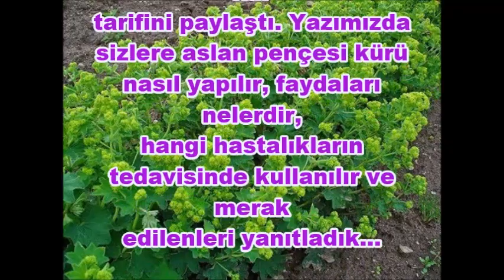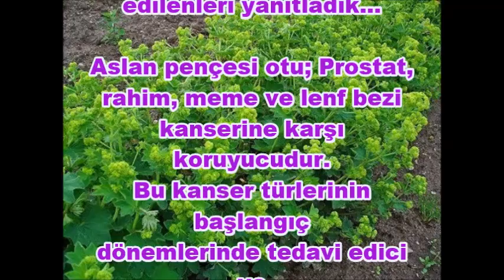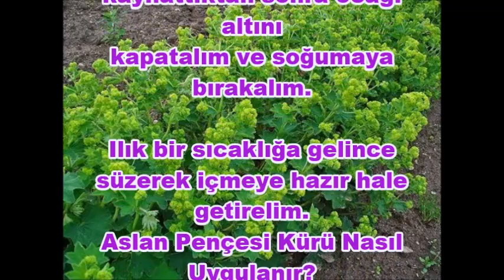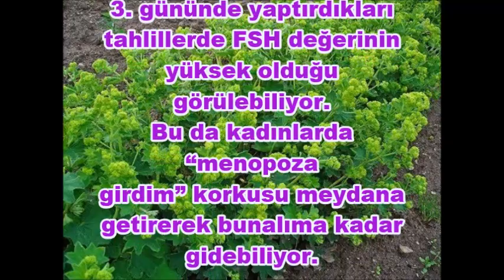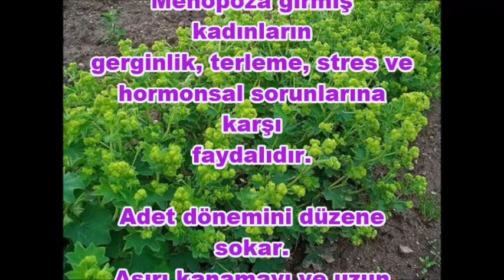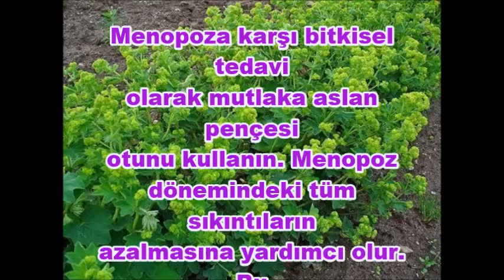Testere Dişli Aslan Pençesi Kürü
İbrahim Saraçoğlu testere dişli aslan pençesi otunu kadınların bitkisi olarak tanımlıyor. Aslan pençesi otu bayanların rahimleri için yaratılmış gibi şifa doludur. Aynı yakı otunun erkeklerdeki prostat sorununa çare olması gibi..

Prof. Dr. İbrahim Saraçoğlu testere dişli aslan pençesi otu ile hazırlanan mucizevi bir kür tarifini paylaştı. Yazımızda sizlere aslan pençesi kürü nasıl yapılır, faydaları nelerdir, hangi hastalıkların tedavisinde kullanılır ve merak edilenleri yanıtladık…

Aslan pençesi otu; Prostat, rahim, meme ve lenf bezi kanserine karşı koruyucudur. Bu kanser türlerinin başlangıç dönemlerinde tedavi edici ve önleyicidir. İleri safhalarında da kanseri yavaşlatıcı ve büyümesini engelleyicidir.

Bu bitki testere dişli ve düz yapraklı olmak üzere 2’ye ayrılır. İbrahim Saraçoğlu hocamız aslan pençesi kürü hazırlamak için testere dişli olan türünü kullanmamızı öneriyor.

Hormon Düzenleyici Şifalı Bitki;Testere Dişli Aslanpençesi…

Regl dönemlerinde düzensizlik yaşayan kadınların mutlaka aslan pençesi otunu kullanması gerekir. İşte aslan pençesi kürünün yapılışı;
Adet Düzensizliğine ve Tüylenme Sorununa Karşı Aslan Pençesi Kürü Nasıl Yapılır? (İbrahim Saraçoğlu Tarifi)

Kaynamakta olan 1 su bardağı klorsuz suyun içine 3-4 gram yani ortalama 1 tatlı kaşığı kadar kurutulmuş testere dişli aslan pençesi atalım. (aslan pençesi kurusu)

Yaklaşık 10 dakika kısık ateşte kaynatalım.

Bu şekilde 10 dakika kaynattıktan sonra ocağı altını kapatalım ve soğumaya bırakalım.

Ilık bir sıcaklığa gelince süzerek içmeye hazır hale getirelim.
Aslan Pençesi Kürü Nasıl Uygulanır?

Hazırladığınız bu suyu günde 1 su bardağı olmak üzere 30 gün boyunca ara vermeden için. 30 günün sonunda 1 hafta ara verin. Ara verdikten sonra tekrar 30 gün boyunca aynı şekilde bu kürü hazırlayarak için. 67 günün sonunda kürü sonlandırın.(30 gün içilir + 7 gün ara verilir + 30 gün içilir)

Teste dişli aslan pençesi kürü ne zaman, günün hangi saatinde içilmelidir? Aslan pençesi kürü sabah kahvaltıdan 2 saat sonra ya da öğleden sonra aç karnına içilmelidir. Günde en fazla 1 su bardağı içilir.

Bu kürü her gün taze olarak hazırlamanız gerekiyor.
FSH Hormunu nasıl düşürülür?

FSH yüksekliğine karşı testere dişli aslan pençesi kürü; Özellikle otuzlu yaşlardaki kadınların adet dönemlerinin 3. gününde yaptırdıkları tahlillerde FSH değerinin yüksek olduğu görülebiliyor. Bu da kadınlarda “menopoza girdim” korkusu meydana getirerek bunalıma kadar gidebiliyor.

Testere dişli Aslan pençesi FSH değeri yükselen kadınlara yardımcıdır. İbrahim Saraçoğlu hocamızın verdiği kürü uygulayarak FSH değerinin yükselmesini de önleyebilirsiniz.

Ayrıca Prof. Saraçoğlu; adet döneminde aşırı kan kaybı olduğunda veya adetleri normalden uzun sürdüğünde de bu bitkiyi tavsiye ediyor.

Peki bu bitkiyi güçlü kılan özelliği nedir? Testere dişli aslan pençesinin içeriğinde phlobaphen etkin maddesi vardır. Bu madde aslan pençesini bu kadar güçlü yapıyor.
Aslan Pençesinin Faydaları;

Prostat, rahim, lenf bezi ve meme kanserine karşı korur ve tedavi eder.

Menopoza girmiş kadınların gerginlik, terleme, stres ve hormonsal sorunlarına karşı faydalıdır.

Adet dönemini düzene sokar. Aşırı kanamayı ve uzun süren regl dönemini düzeltir.

Prostat büyümesini engeller.

Hormonları dengeler.
Menopoza Giren Kadınlara Aslan Pençesinin Faydaları

Menopoza karşı bitkisel tedavi olarak mutlaka aslan pençesi otunu kullanın. Menopoz dönemindeki tüm sıkıntıların azalmasına yardımcı olur. Bu bitki resmen kadınsal hastalıklar için yaratılmıştır. Her türlü kadınsal hastalıklarında bu mucize bitki kullanılabilir.

İsterseniz bildiğiniz şekliye çayını yaparak tüketebilirsiniz, isterseniz de İbrahim Saraçoğlu tarifine göre kür şeklinde hazırlayarak tüketebilirsiniz.

UYARI: Bu bilgiler internetteki sağlık siteleri ve sağlık kitaplarından derlenmiştir.
Hiçbir şekilde doktor tavsiyesinin yerine geçmez.
Bitki Ansiklopedisinde ve haberlerde yer alan bilgiler sadece bilgilendirme amaçlıdır,
uzmana danışmadan bilinçsiz kullanımda ilaçlarla etkileşime girerek
ciddi yan etkiler oluşturabilir, başka bir hastalığı tetikleyebilir veya bir organınıza zarar verebilir.
Sağlığınızla ilgili durumlarda lütfen uzman bir doktora danışınız.